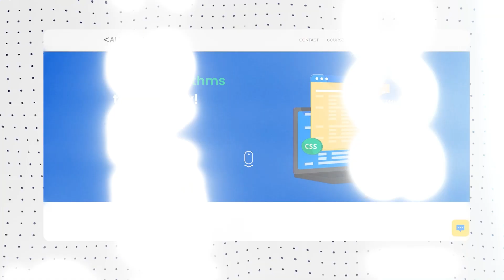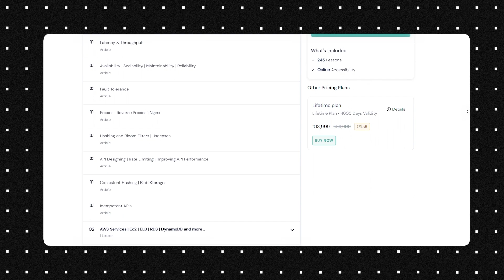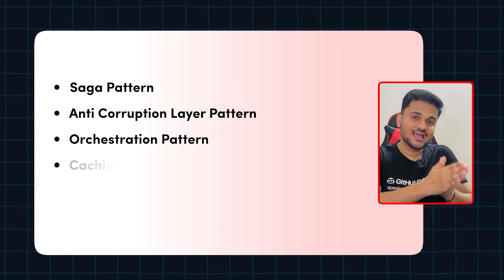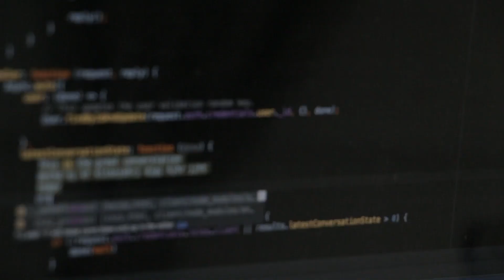Complete Flipkart System Design Round Interview Experience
[Launched] Algocamp Hands on System Design HLD + LLD Course [Coupon - SYSTEM]

After I posted my Flipkart Machine Coding Round interview experience I have been getting lots of comments and dms to put a detailed video on how I approached the questions and how I was able to solve the problem. To help you out I have come up with this detailed new video.

Timestamp

* 00:00 Introduction
* 01:15 Flipkart rounds that I have attended
* 04:29 What kind of questions get shooted in the interview
* 05:18 My approach to the search functionality use case
* 07:53 Talking about all the non function al requirements
* 12:09 How to set up alert mechanism
* 14:15 Resources where you can find machine coding round questions
* 14:35 Dificulty of all the rounds